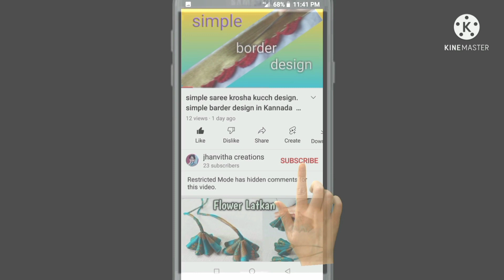saree krosha kuchh design# design 35# bridal design#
welcome to jhanvitha creations
jhanvitha creations
my channel published video saree krosha kuchh design

saree krosha kuchh design # bridal design saree kuchu # jhanvitha creations  # Kannada #